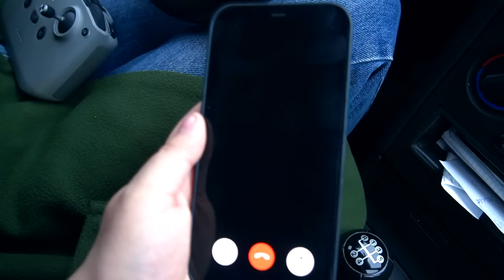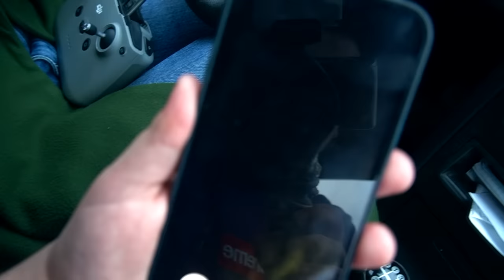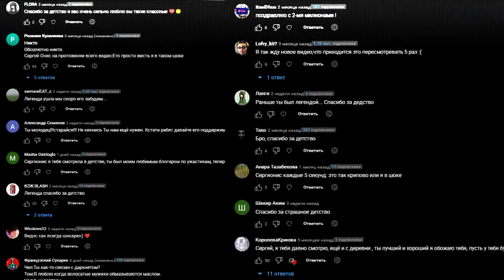ВЫ НЕ ПОВЕРИТЕ МОЙ ДРОН СНЯЛ РЕАЛЬНОГО ЧУ ЧУ ЧАРЛЬЗА *он существует*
ВЫ НЕ ПОВЕРИТЕ МОЙ ДРОН СНЯЛ РЕАЛЬНОГО ЧУ ЧУ ЧАРЛЬЗА в ПРОКЛЯТОМ ТУНЕЛЕ *он напал на нас*